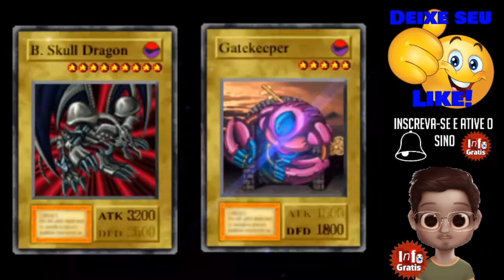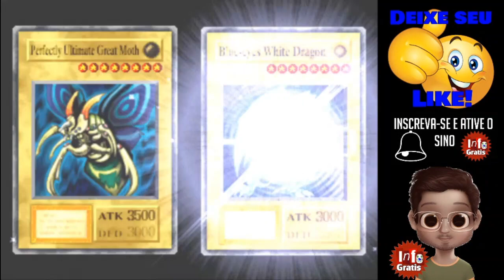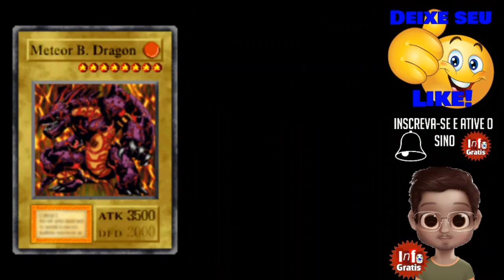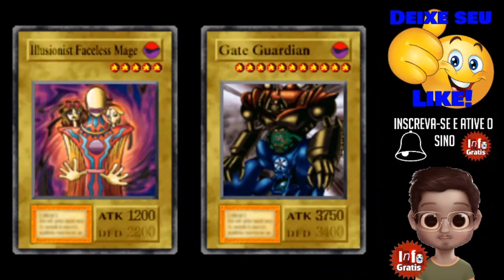Forbidden Memories Full Cards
Iηscrєvα-sє sє αiηdα ηãø før iηscriŧø:
Dєixє ø sєu łikє ραrα førŧαłєcєr αiηdα
мαis ø ηøssø Cαηαł!
łiηk dø gruρø IηFø Grαŧis ηø Fαcєbøøk:
Versão 2 com 3 cartas no fim do duelo:
Versão 1.1 com cores nos textos:
Amarelo = 999.999 e Verde = Monstros Rituais
Versão 2.1 com 3 cartas no fim do duelo e cores nos textos:

Obrigado pela visita e até a próxima!!